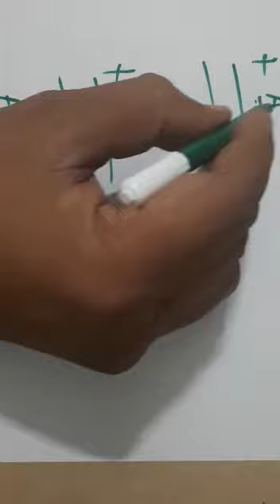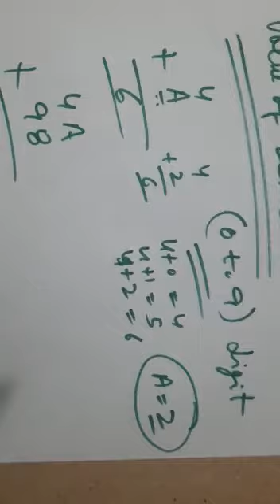Maths Class-8 ch-16 (Playing with Numbers) part-1 (ENG)